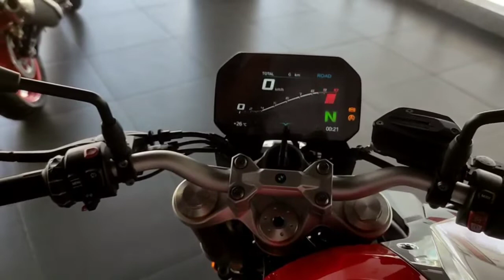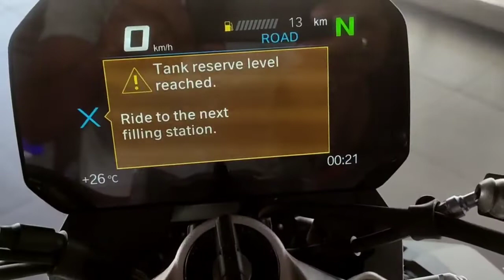BMW F 900R DETAILED REVIEW#BMW F 900R WALKAROUND#BMW F 900R PRICE#MILEAGE#FEATURES#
BMW Titanium Motorrad - Ranchi

Address - NH-33, opp. Birsa Munda Zoological Park, Ormanjhi, Jharkhand 835219

BMW F 900R DETAILED REVIEW
BMW F 900R WALKAROUND
LATEST BIKE
NEW BIKE
BAJAJ BIKE
ROYAL ENFIELD
TVS APACHE
TRAKIN AUTO
ROLLING PISTONS
SHIVA THE BIKER
ABHISHEK DOVAL
AUTO BOOST
THROTTLE 98
honda dio
dio YAMAHA AEROX 155 WALKAROUND#AEROX 155 REVIEW#YAMAHA AREOX 155 DETAIL REVIEW#YAMAHA LATEST SCOOTY#YAMAHA AEROX 155 MONSTER EDITION WALKAROUND#AEROX 155 MONSTER EDITION REVIEW#YAMAHA NEW SCOOTY#